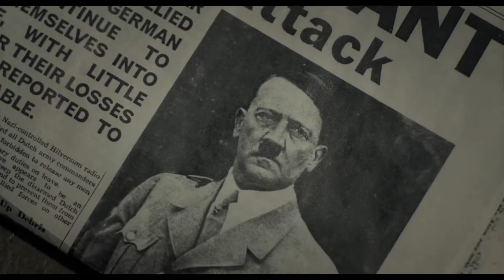L'ORA PIÙ BUIA di Joe Wright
Anna Maria Pasetti di Filmcronache recensisce L'ORA PIÙ BUIA di Joe Wright, in sala dal 18 gennaio 2018

Altre news su saledellacomunita.it